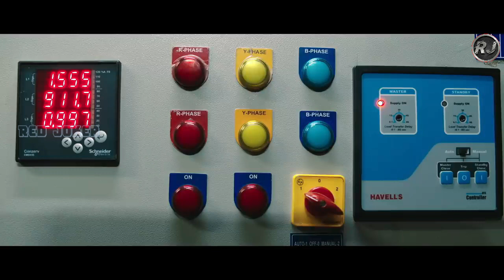Thamezharasan - Official Teaser | Vijay Antony | Remya Nambeesan | Ilaiyaraaja | Babu Yogeswaran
Thamezharasan - Official Teaser... Thamezharasan is an upcoming Indian Tamil-language action film directed by Babu Yogeswaran, who earlier directed Daas and produced by SNS Production Company. The film starring Vijay Antony and Remya Nambeesan will have music composed by Ilaiyaraaja.

Movie Casts : Vijay Antony, Suresh Gopi, Remya Nambeesan, Radha Ravi, Sonu Sood, Yogi Babu, Robo Shankar, Munishkanth, Kasthuri, Sangeetha, Master Pranav

Written & Directed by : Babu Yogeswaran
Produced by : S. Kowsalya Rani
Cinematographer : R.D.Rajasekhar I.S.C.
Editor : Bhuvan Srinivasan
Art Direction : Milan
Lyricists : ARP. Jayaraam | Pazhani Bharathi
Dance Choreography : Dinesh Kumar | Sathish Krishnan
Stunts Choreography : Anal Arasu